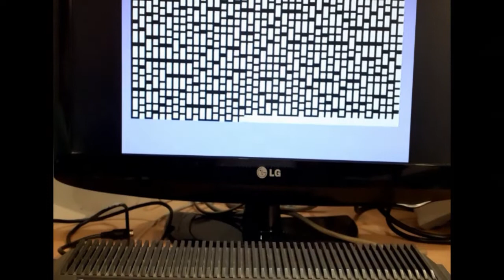Josip Retro Bits | Channel Intro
Channel Intro [Josip Retro Bits]